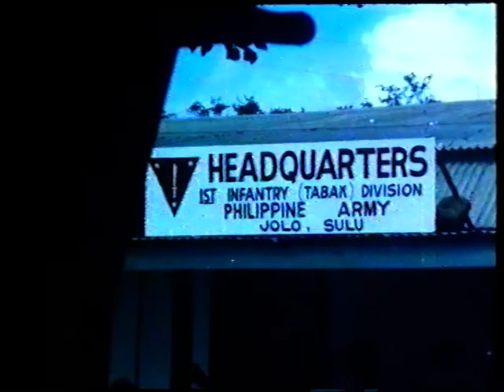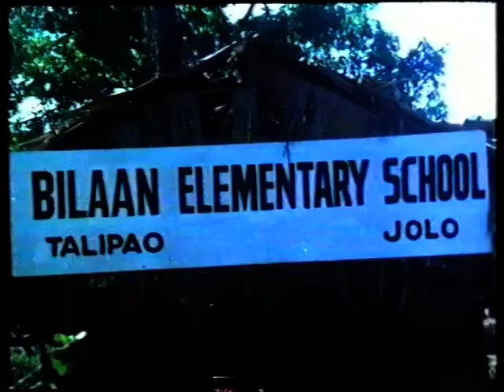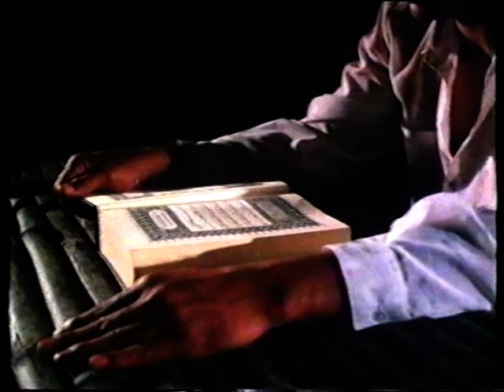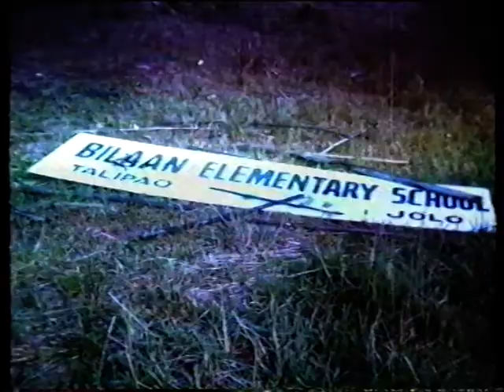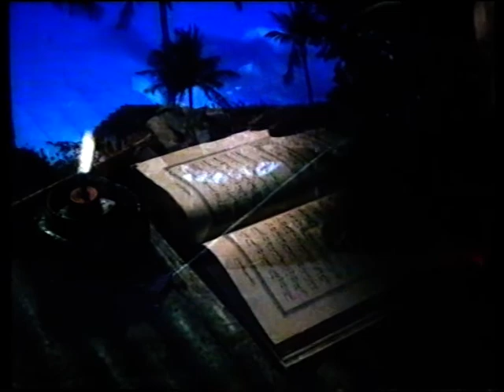KRIS COMMANDO (1987)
nome file: KRIS COMMANDO (1987) - vhs rip by bloodyroby81.mpg

Original Title: Kamandag ng kris (1987)

Directed by
Willy Milan  ...  (as Wilfredo Milan)

Writing Credits
Pete Pascua  ...  (story & screenplay)

Dante Varona  ...  Omar Kris Sali
Eddie Garcia  ...  Brig. Gen. Alfredo Basco
Ronnie Ricketts  ...  Lt. Raoul Basco
Philip Gamboa  ...  Capt. Reyes
Aurora Sevilla  ...  Janella
Kristel Romero

Rest of cast listed alphabetically:
Dexter Doria
Manny Doria
Edgar Duval
Joonee Gamboa
Usman Hassim
Dante Javier
San Juan  ...  (as Lt. San Juan)
Rocco Montalban
Dave Moreno
Fred Moro
Tom Olivar  ...  (as Tom Oliva)
Princess Punzalan  ...  Mitch Vasquez
John Regala  ...  Chris Cruz
Eric Robles
Lucita Soriano
Tanay Stuntmen
Rico Tariman
W. Stuntmen

Produced by
Naty A. Almanza  ...  executive producer
Sunny Lim  ...  producer

Robert Andres

Cinematography by
Jani Sioson

Stephen So  ...  (as Stephen Soul)

Danny Javier
Daniel Martin  ...  (as Daniel Martin)

Omeng Olgasan  ...  (set man)
Arsanio Salvo  ...  (set man)

Makeup Department
Liwayway Zuñiga  ...  makeup artist

Production Management
Baby Alordogan  ...  production executive
Tony Viray  ...  production manager

Art Department
Boy Donato  ...  props
Edmond Guiwan  ...  props

Gorgonro Tible  ...  special effects

Leay Ocampo  ...  credits

Rudy Ramos  ...  still photographer

Editorial Department
Robert Andres  ...  assistant editor
Boy Manang  ...  assistant editor

Music Department
Marita Manuel  ...  musical director

Transportation Department
Lito de Vera  ...  driver
Leopoldo Manaul  ...  driver
June Ocampo  ...  driver

Additional Crew
Remedros Alavae  ...  catering supervisor
Allan Almanza  ...  production assistant
Jojo De Leon  ...  schedule master
Rosendo Drapo  ...  production secretary
Dennies Estrella  ...  supervisor
Mandy Fuentes  ...  routine instructor
Bukand Liwalway  ...  shooting staff
Ver Quirante  ...  routine instructor
Boyet Zamora  ...  utility

Thanks
Khayder Aminullah  ...  special thanks
Gus Ariota  ...  acknowledgment
Tulavie Clan  ...  special thanks
Boy Grand  ...  acknowledgment
Saligun Jol  ...  special thanks
People of Jolo  ...  special thanks
Benhazar Tulavie  ...  special thanks
Kimar Tulavie  ...  special thanks